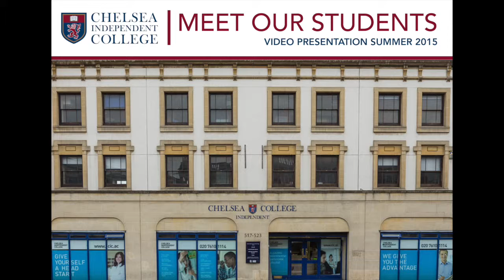Aldo Students Chelsea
This video is about Students at Chelsea Independent College